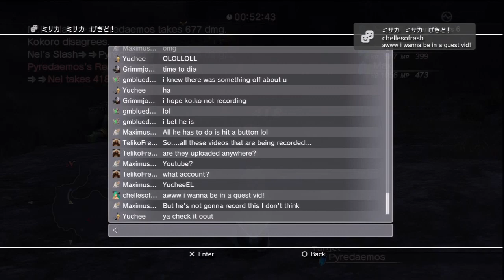Nel Solo Station Attendant 2 and Fail LOL White Knight Chronicles WKC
This was Nel's first attempt, even though he failed it was still a very funny video imo, also this video introduces nel incase u dont know who he is. enjoy :P